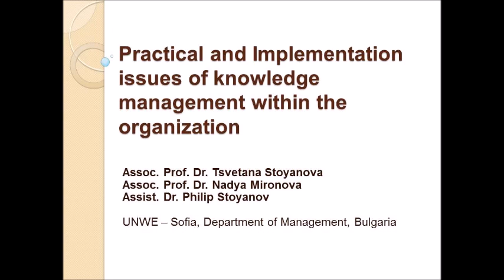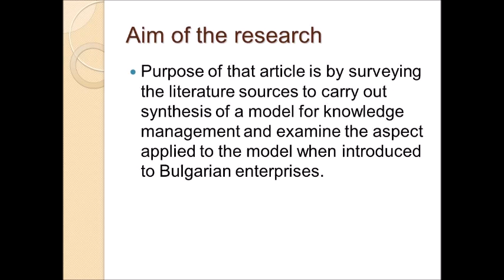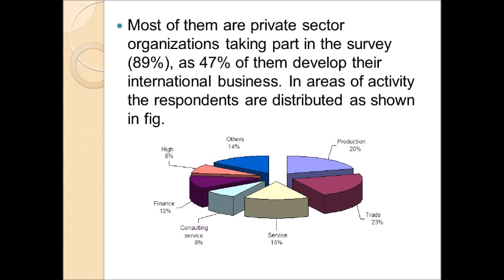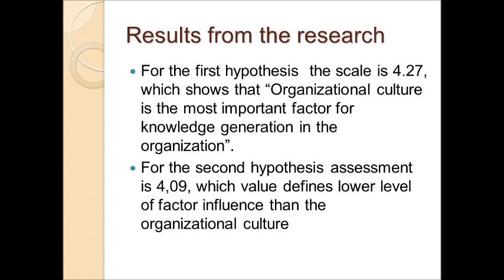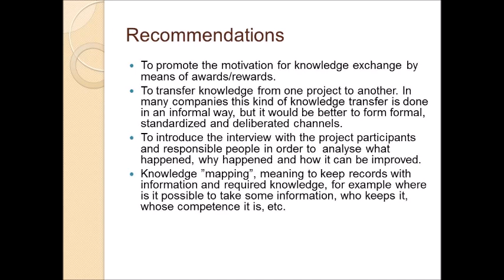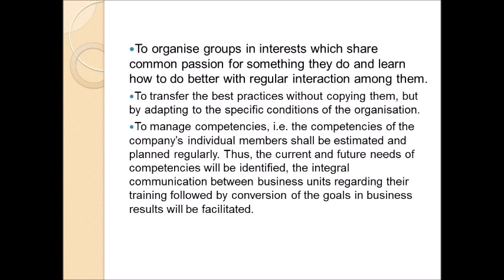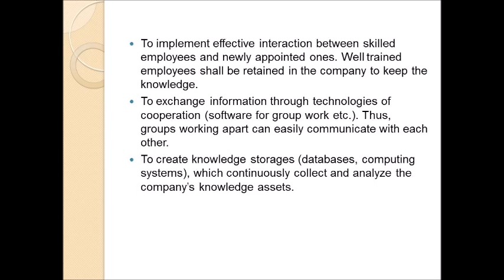Practical and Implementation Issues of Knowledge Management within the Organization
This virtual presentation has been carried out in the framework of the seventh edition of The Future of Education International Conference.